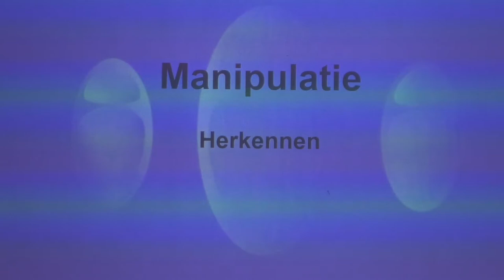Interview Ronald Siecker: Manipulatief gedrag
De auteur, van huis uit arts & neurobioloog, die later ervaringen heeft opgedaan als bedrijfsadviseur en opleider, geeft in deze lezing een overzicht van manipulatietechnieken en contrastrategieen.De algemene principes van manipulatie uitgelegd: wat het is, hoe het werkt, waarom het werkt en wie het gebruikt.  Aan de hand van voorbeelden de basiselementen van manipulatie uitgelegd, hetgeen uiteindelijk in een overzichtelijk schema wordt samengevat. Vervolgens worden de contrastrategieen behandeld. Het begint bij herkenning van manipulatie, herkenning van manipulatietactieken, gevolgd door de tegenzetten die men kan doen.